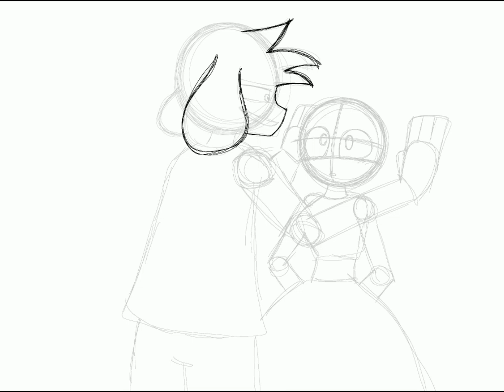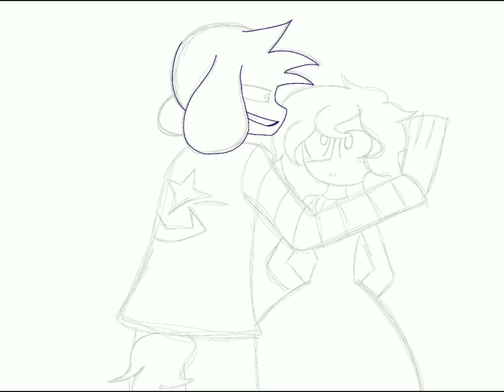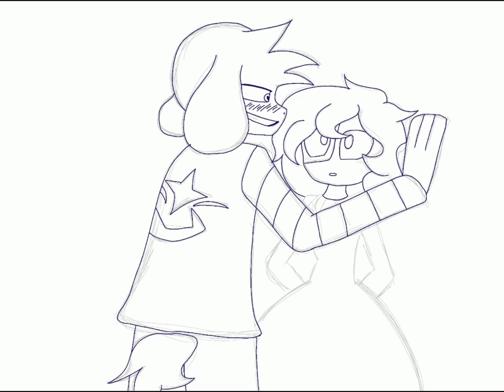Evior!Asriel (Yandere) x Half-Mask (Speedpaint)/ EviorTale